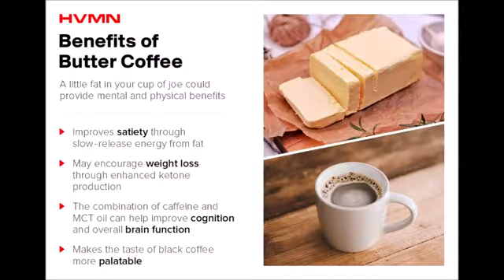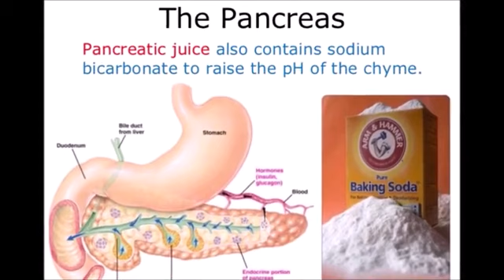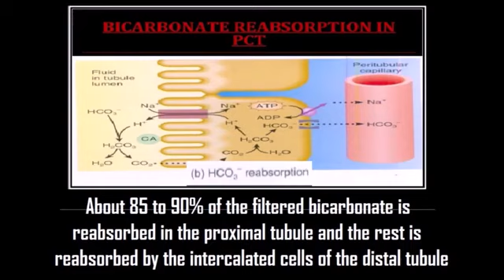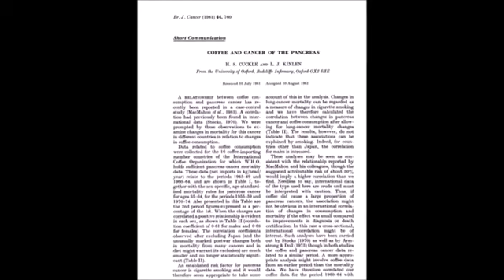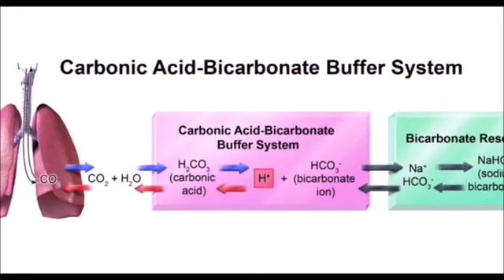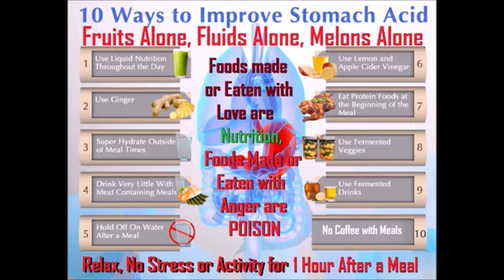Coffee with a Meal is Bad for you-- FOSSIL LAP Small Intestine Digestion with Sodium Bicarb